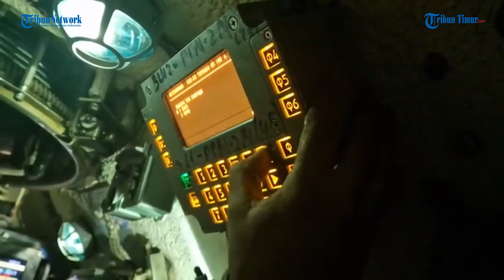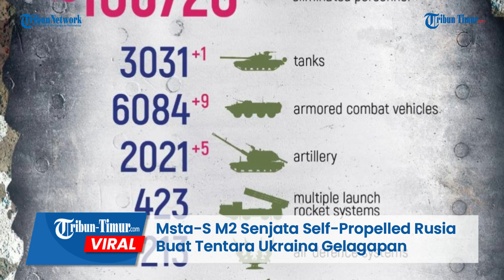Gunakan Msta-S M2 Senjata Self-Propelled Rusia Buat Tentara Ukraina Gelagapan!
TRIBUN-TIMUR.COM - Angkatan Bersenjata Rusia terus melancarkan aksinya dalam menggempur titik pertahanan pasukan Zelensky.

Memperlihatkan aksi pasukan Rusia yang tampak menunggangi kendaraan kendali berbasis MTLB bergerak maju pada posisi pasukan Ukraina.

Saat tiba di lokasi peluncuran serangan, tak butuh waktu lama bagi tentara Rusia untuk langsung meluncurkan serangannya.

Tampak Msta-S M2 senjata self-propelled menembaki posisi militan Ukraina berkali-kali.

Pasukan Rusia mengklaim serangannya tepat mengenai sasaran, mereka meyakini pasukan Ukraina menderita kerugian besar.

Editor: Dika
Narator: Memet